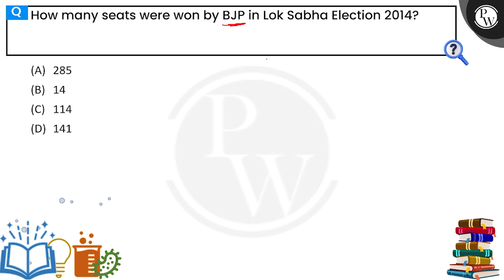How many seats were won by BJP in Lok Sabha Election 2014?....